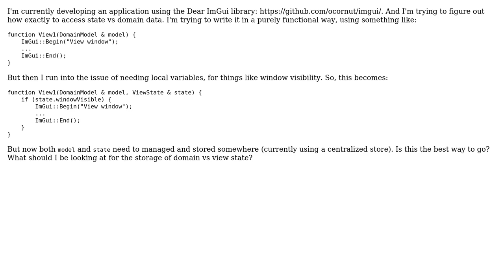Software Engineering: How to store and access domain vs view state?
With thanks & praise to God, and with thanks to the many people who have made this project possible! You are responsible for your own actions.